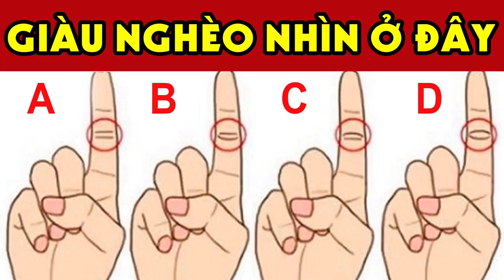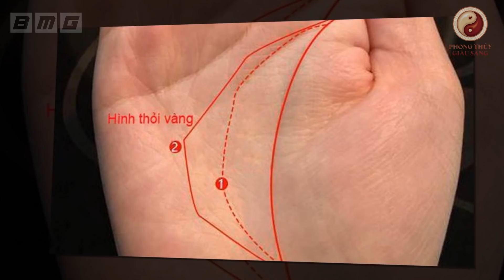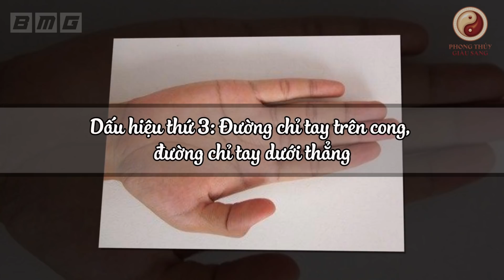Lôi Ngay NGÓN TAY TRỎ Xem 3 Giây Là Biết Ngay SỐ MỆNH GIÀU NGHÈO Cả Cuộc Đời, Không Cần Đi Xem Bói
Nội dung: Quý vị thân mến! Theo các nhà nhân tướng học, xem ngón tay trỏ có thể nói lên một phần tính cách cũng như số mệnh giàu sang, nghèo hèn của một người. Vậy số mệnh của quý vị trong tương lai sẽ như thế nào? ?Mời quý vị cùng theo dõi qua video sau đây!